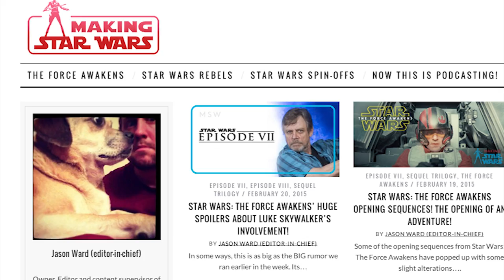Here Comes Sidious!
With Rebels season one coming to a close and many questions being left unanswered. Rebels fans are left to wonder what is in store for season two! Support me and get sweet rewards! -